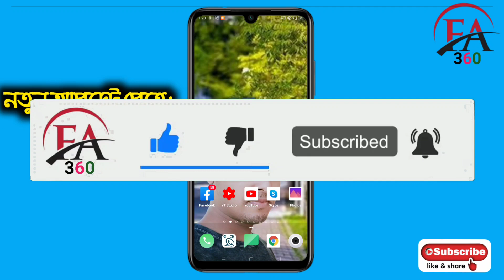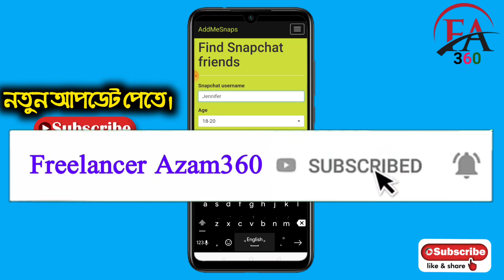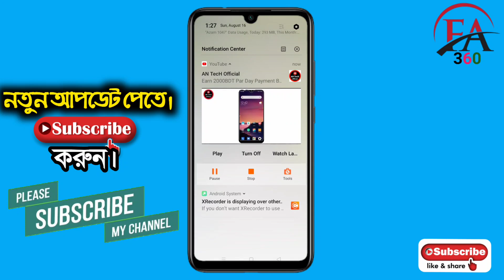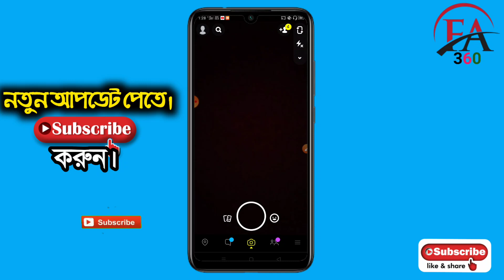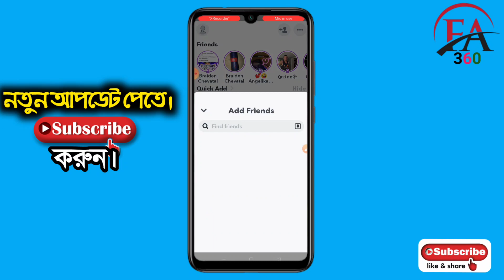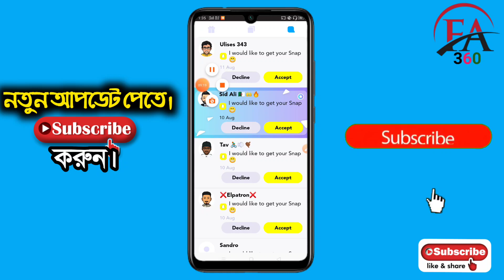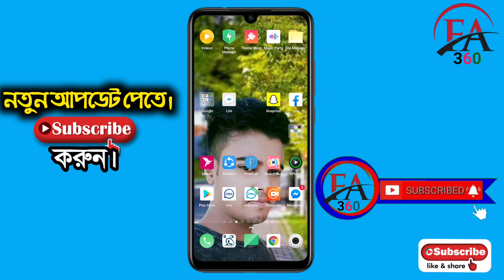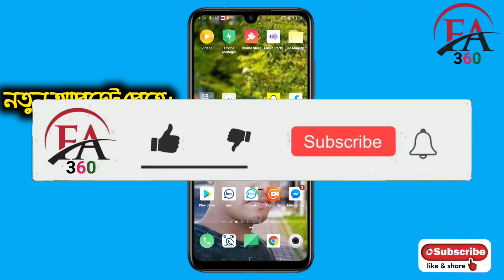Weekly 100$ |CPA Marketing |New income app Bangladesh |Online Income 2020 bangla |Make Money Online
এক মাসে ১৯৯২ ডলার পেমেন্ট দেখুন সিপিএ মার্কেটিং করে।

যারা দিনে ১৫ ডলার ইনকাম কর‍তে পারেন তারা আমাদের সাথে কাজ করতে পারেন।

Related Tags,
cpa marketing,
online earning app bangla new best online income app 2020 bangla income 2020 online,
income bd 2020 online income app bd 2020 best online earning app bd bangla banglade,
best way to earn money in bangladesh,
how to earn money in bangladesh 2020,
how i make money online,
how i make money online 2020,
how i make money online 2020 bangla,
ideas to make money,
how i make money online for free,
passive income 2020,
passive income,
passive income ideas,
how i earn money online,
best earning app in bangladesh 2020,